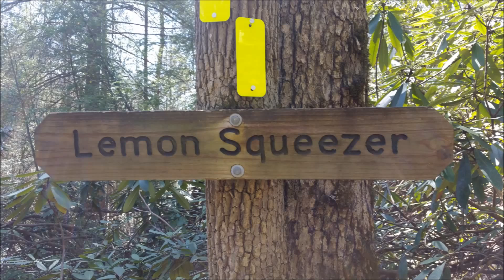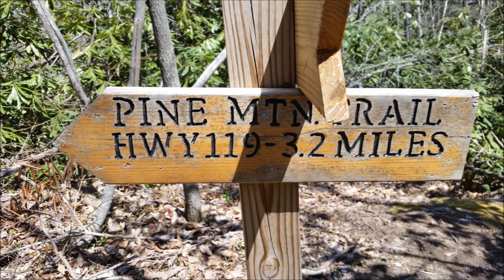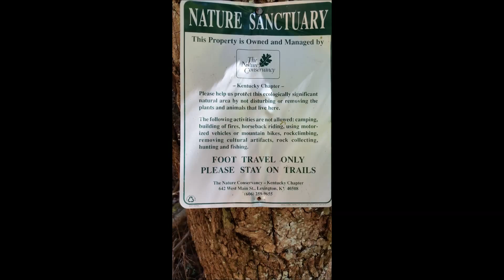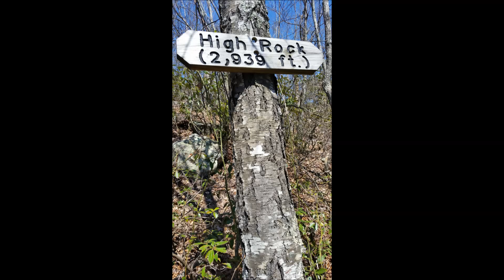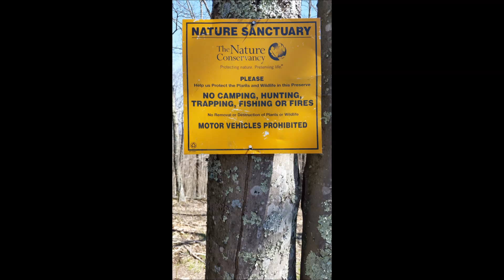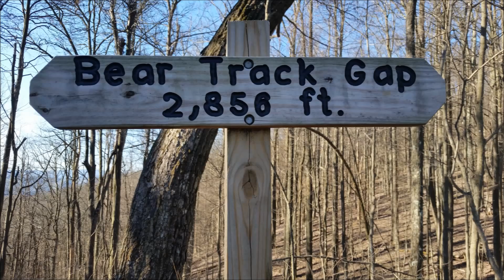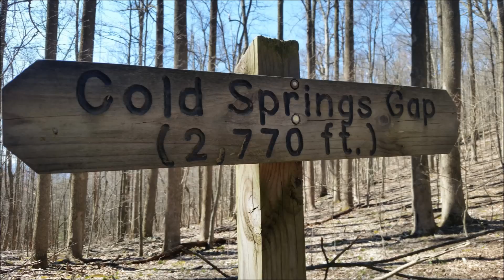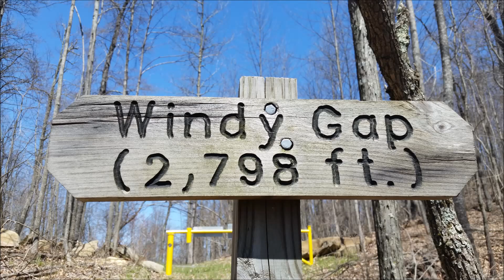Pine Mountain Pictures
Pine Mountain Highlands April 2016